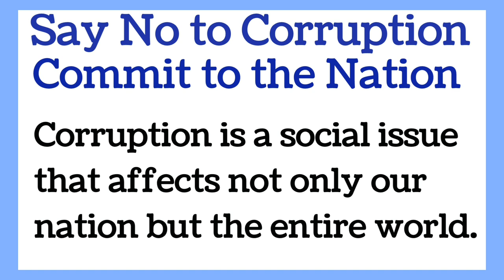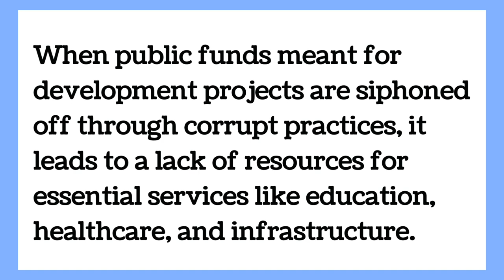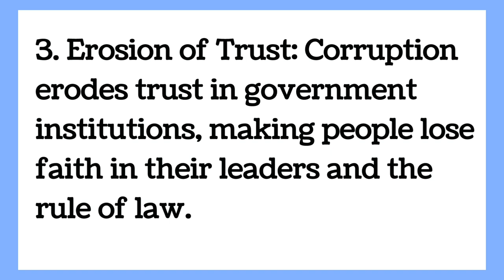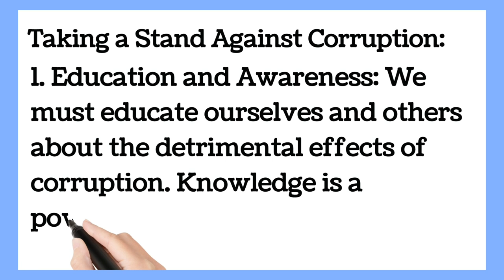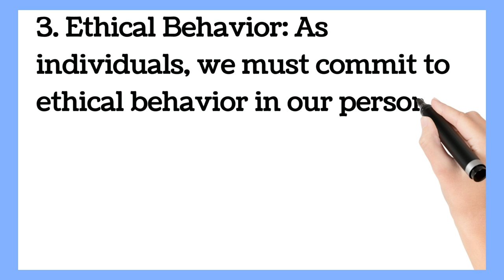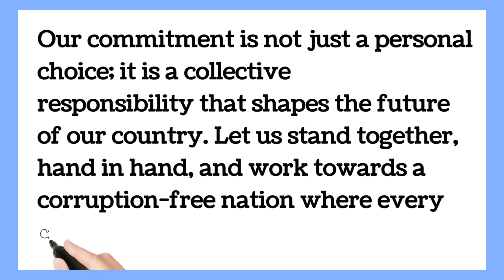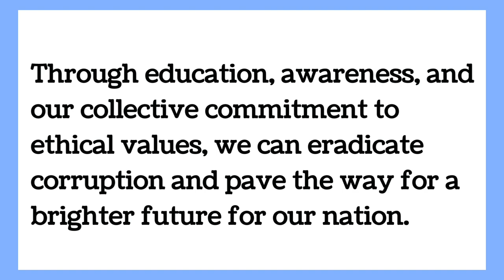Say No to Corruption, Commit to the Nation Essay in English by Smile please world